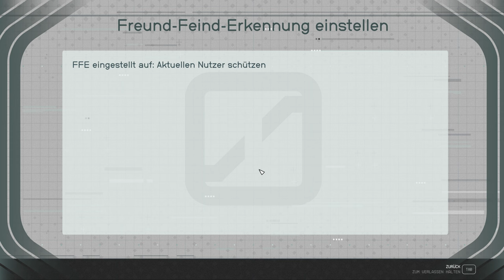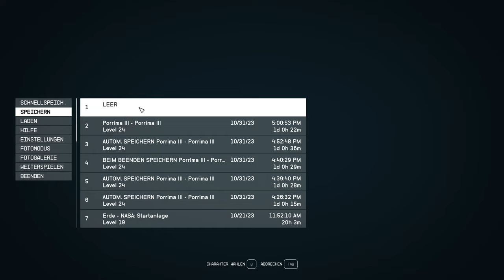Starfield - Die Challenge! - E25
Um weiter zu kommen müssen wir uns einer Challenge stellen.. Schaffen wir diese?